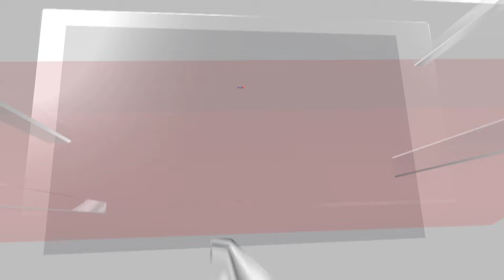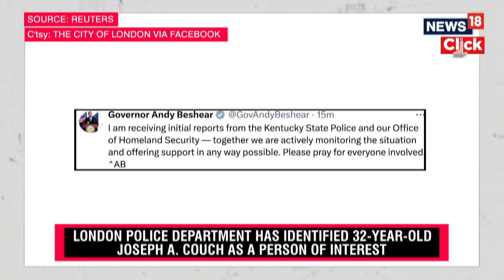Kentucky Shooting News | Multiple People Shot Along Highway In US State Of Kentucky | N18G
A manhunt was underway early Sunday as police searched for a gunman in a rural area of southeastern Kentucky near Interstate 75, according to authorities who said up to seven people were hurt in the shooting and a vehicle accident that accompanied the violence.